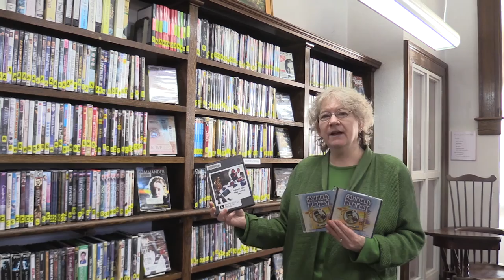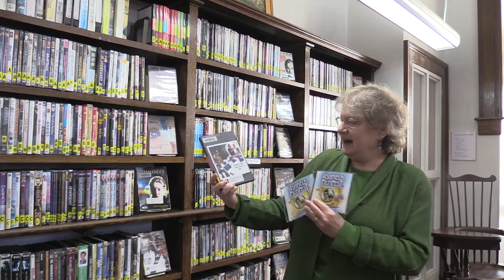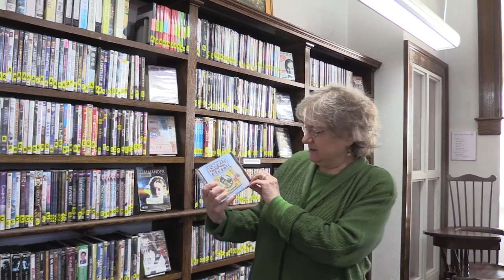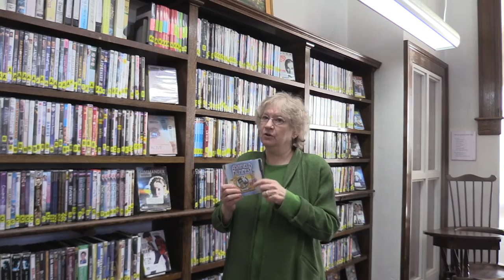Belding Library in Ashfield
Conversation between Martha Cohen, Library Director Belding Library and John Riley